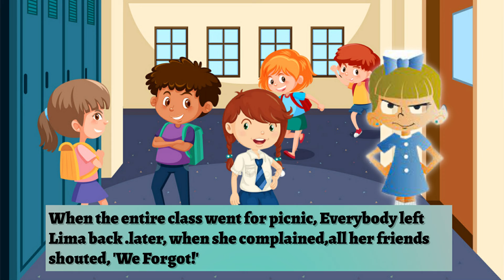Story of Lima And Mary | Moral Stories in English| Bedtime stories | Stories for kids English Storiy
Here kids Learn and Enjoy

All the copyright of the pictures and Music that are used in this video are owned by its respective owner I would like to extend my Thanks to Respective owners, if any of the owner have any problem with the pictures and Music used here. please send a Email to and we will Remove them. Thank you